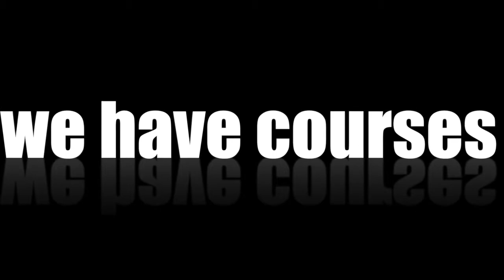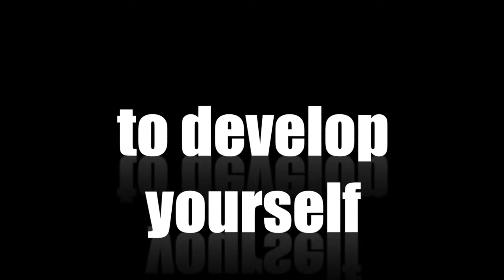How to use closed questions?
This video is about questioning strategy to reach your goal
FREE COACHING CONSULTATION AND COURSES WHEN YOU BOOK WITH US!